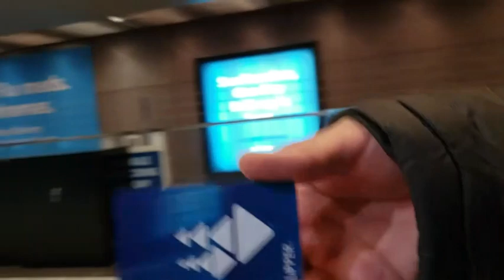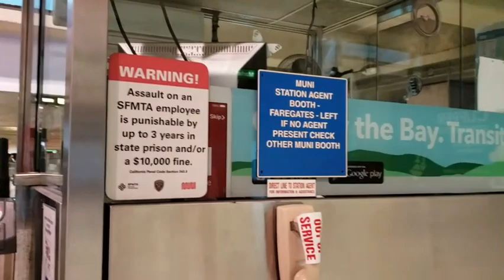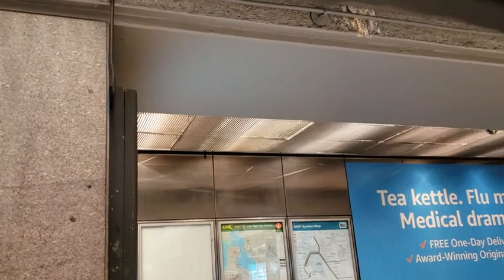坐地铁换乘时，差点换错了车~20200101美国加州